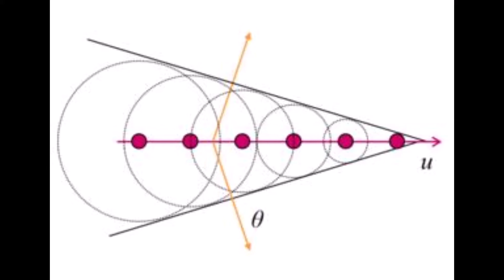Işık Hızı Gerçekten Aşıldı Mı ? Çerenkov Etkisi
Çerenkov Etkisi Nedir? Çerenkov Işıması Parçacık Fiziği Serisi 🚀

Bu videoda, parçacık fiziği dünyasının ilginç bir yönüne dalıyoruz: "Çerenkov Etkisi"! 🌌 Parçacık hızının ışık hızını aştığı bu benzersiz fenomeni keşfetmek için bize katılın. Şimdi, gizemli bir ışık iziyle dolu bir bilim yolculuğuna çıkma vakti!

Çerenkov etkisi, yüksek hızda hareket eden yüklü parçacıkların bir ortamda daha düşük hızda hareket eden ışık hızıyla ilerlemesi sonucu ortaya çıkan karakteristik bir optik fenomendir. Bu etki, 1934 yılında Sovyet fizikçi Pavel Alekseyeviç Çerenkov tarafından keşfedilmiştir. Çerenkov etkisi, parçacığın hızının ortamın ışık hızından büyük olduğu durumlarda gözlemlenir.

Çerenkov etkisi, genellikle parçacığın yolu boyunca oluşturduğu karakteristik mavi ışığın yayılmasıyla tanınır. Yüksek enerjili parçacıklar, çevreleyen bir maddenin (genellikle bir sıvı veya bir gaz) dielektrik sabiti nedeniyle bir hız sınırlamasına tabi tutulur. Bu sınırlama, ışık hızıyla hareket etmekten daha yavaş hareket etmelerine neden olur. Parçacıkların bu hız farkı, elektromanyetik dalgalara maruz kaldıklarında, çevreleyen maddenin dielektrik sabitiyle etkileşime girmelerine yol açar. Bu etkileşim sonucunda, yüksek enerjili parçacıkların yol boyunca mavi renkte karakteristik bir ışık huzmesi oluşturduğu gözlemlenir. Çerenkov etkisi, nükleer fizik, parçacık fiziği ve astrofizik gibi birçok alanda kullanılır ve parçacık dedektörlerinde önemli bir teşhis aracıdır.

🔍 Çerenkov Işıması ve Radyasyon Güvenliği:
Çerenkov etkisinin radyasyon güvenliği alanındaki önemi nedir? Nükleer reaktörlerde, tıbbi uygulamalarda ve diğer endüstriyel alanlarda bu etki nasıl kullanılır? Bu konudaki önemli detayları videomuzda bulacaksınız.

Videonun sonunda sizinle etkileşimde bulunmak için sabırsızlanıyoruz. Çerenkov etkisi hakkındaki düşüncelerinizi, sorularınızı ve yorumlarınızı paylaşmayı unutmayın. Bilimle dolu bir dünyaya hoş geldiniz!

Bilgiye aç bir zihinle, bilimle dolu bir serüvene hazır mısınız?